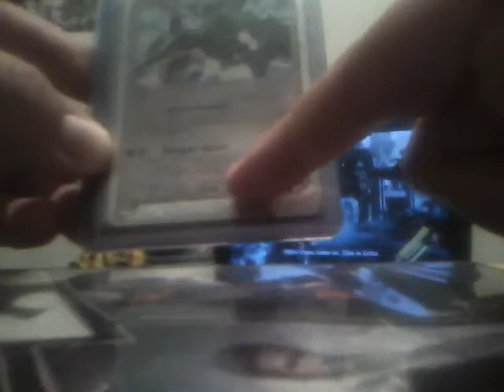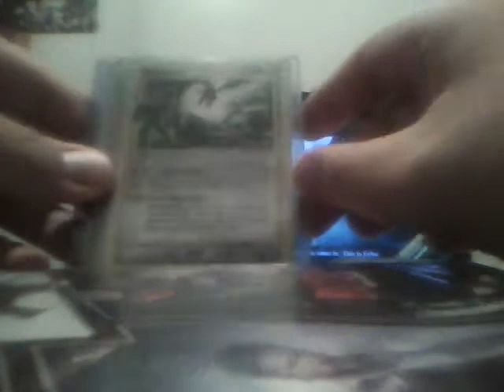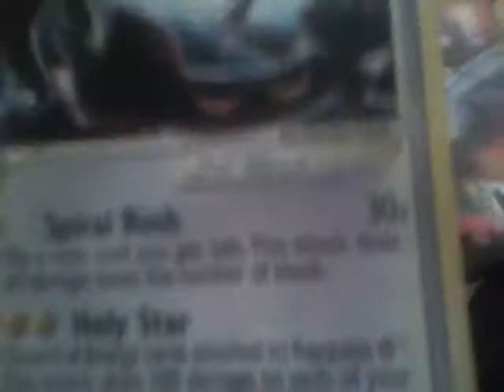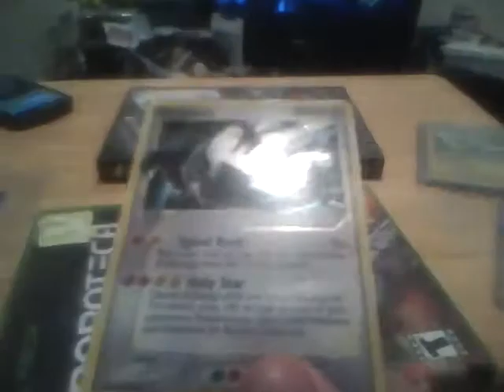AMZAING TCBM:pokeatom21 lovely secret rares, ultra rare and gold stars :D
thanks so much for the trade all these cars helped my collection :D